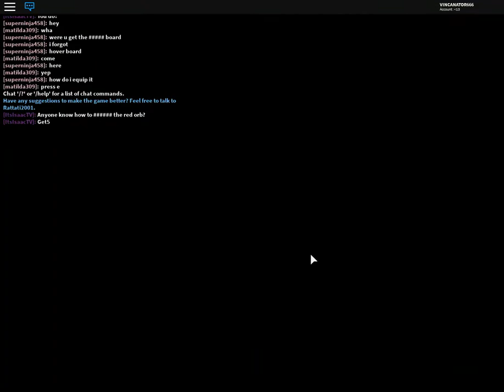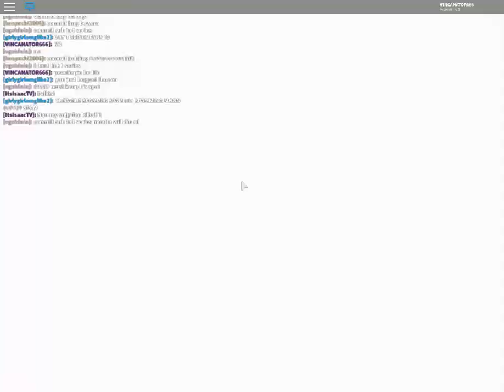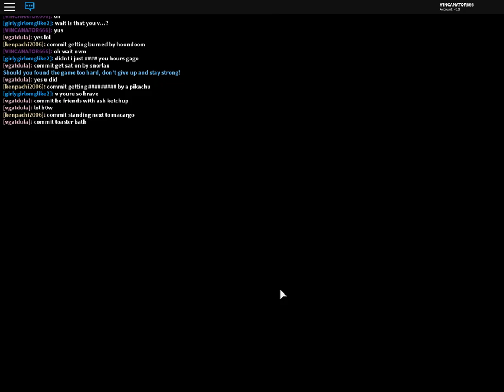ECLIPSE U BIG PINGAZES | Pokemon PBB Randomizer part 2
YOU MANIAC YOU BLEW IT UP! DARN YOU!!!

so remind me i have to work on the new dark deception animation
im working on it

okie?